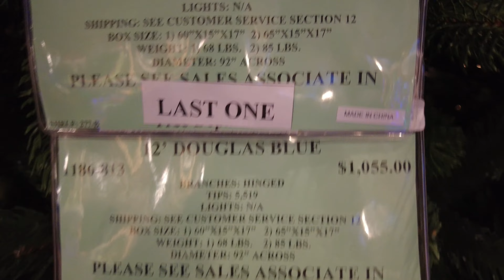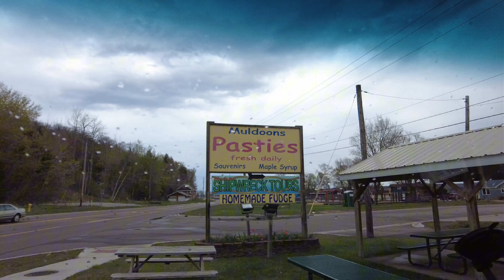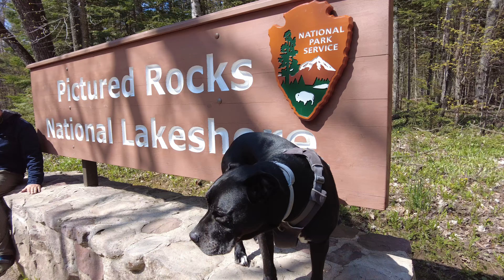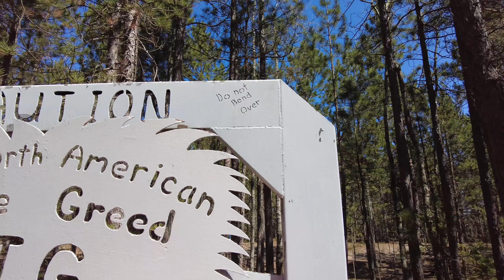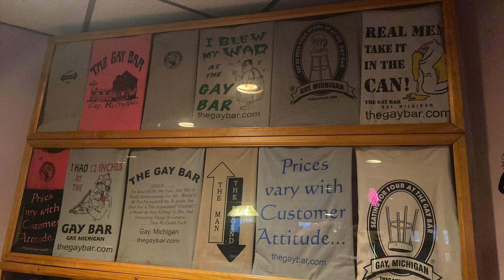We Let Our Dog Choose Our 4,000 Mile Road Trip | Upper Peninsula, Michigan | Van Life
If Karma didn't choose this route, we probably would have never gone here. We left Maine in May and had some time to kill so we let our dog pick a treat to determine our route.

Last year we traveled around 20,000 miles in 6 months from Maine to New Mexico to Alaska and back in our 1999 AWD Astro/Safari Van!

This year we're taking it slow to enjoy the scenery instead of traveling fast like last year. Let us know where we should go from here in the comments!

Cheers,
Mattea, Mike and Karma

00:00 We’re going to Michigan!
01:20 Cracker Barrel for the night
02:03 World’s Largest Christmas Store
03:53 Crossing the bridge into the Upper Peninsula
06:22 Pictured Rocks National Lakeshore
06:50 Eating our first “pasties”
08:17 Exploring Pictured Rocks
09:34 Cooking in the van
11:01 Exploring Pictured Rocks beaches
11:53 Lakenenland - Free junk sculpture park
12:54 Unexpected obstacles for the van
16:53 Accidentally driving on a hiking trail
18:41 Mattea’s birthday!!
20:54 The Porkies
23:09 Sioux Falls